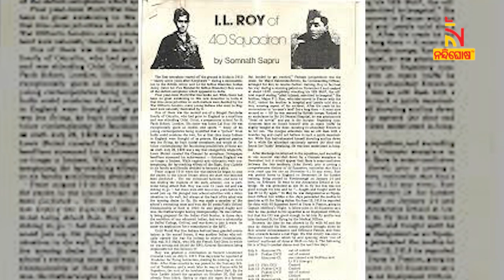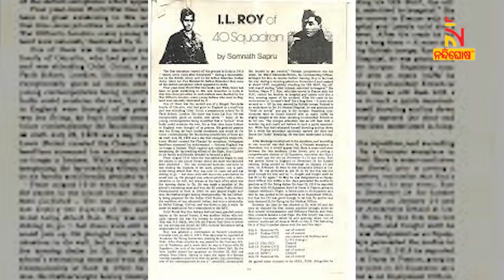Indra Lal Roy: Know The Story Of India's First Fighter Aircraft Pilot | NandighoshaTV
* DishTV Channel No: 1367
* Airtel Digital TV Channel No: 611
* TATASky Channel No: 1779
* hathw@y Channel No: 728
* Ortel Channel No: 707
* Videocon d2h Channel No: 840
* SITI Channel No: 17 & 458
* GTPL Channel No: 719
* SUN Direct Channel No: 667
* Asianet Channel No: 219